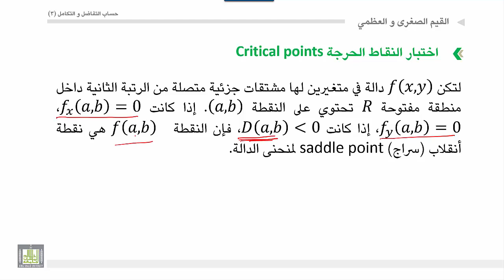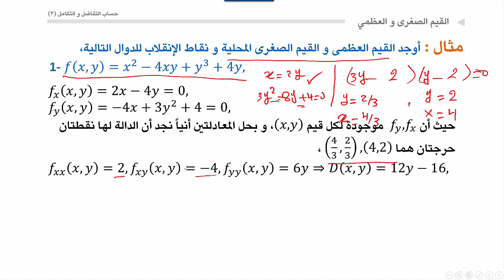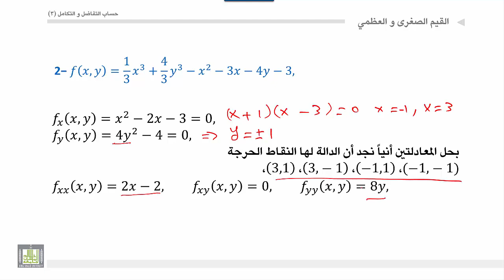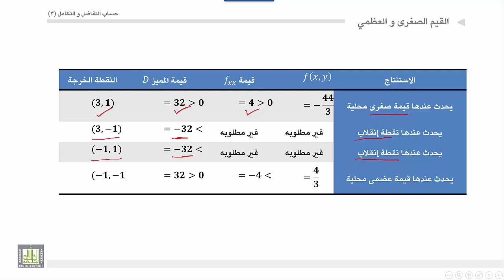حساب التفاضل ----- تابع القيم العظمي والصغرى للدالة في اكثر من متغير 2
حساب# التفاضل # القيم العظمي# والصغرى# ومعاملات لاجرانج
القيم العظمي والصغرى للدالة في اكثر من متغير - 2
كيفية ايجاد القيم الحرجة للدالة واختبارها من حيث كونها قيم عظمي او صغري او نقاط انقلاب. مع اعطاء بعض الامثلة